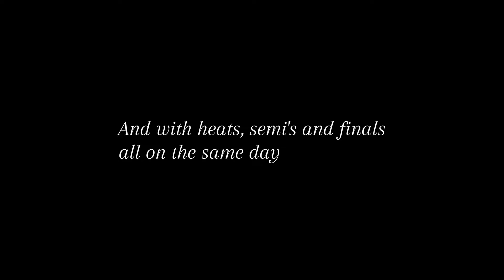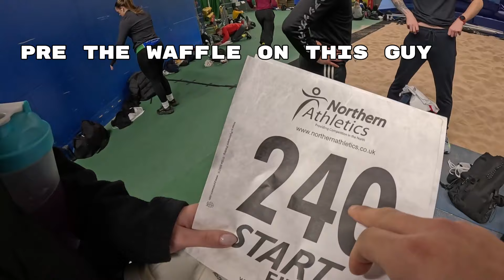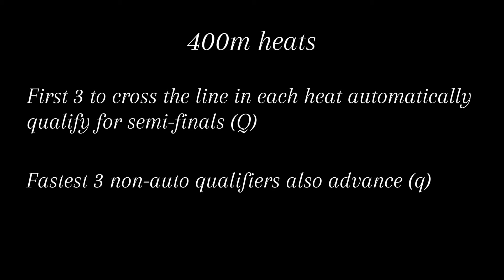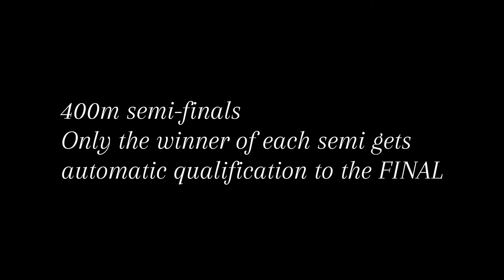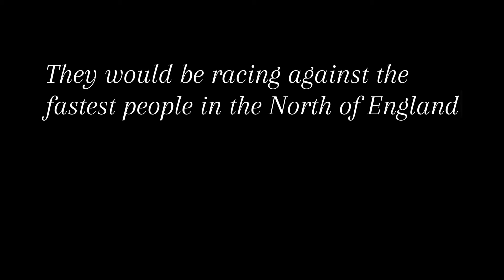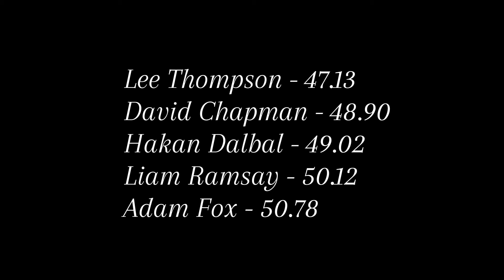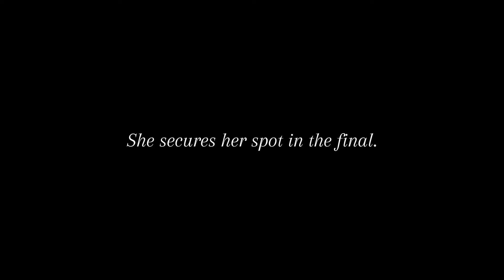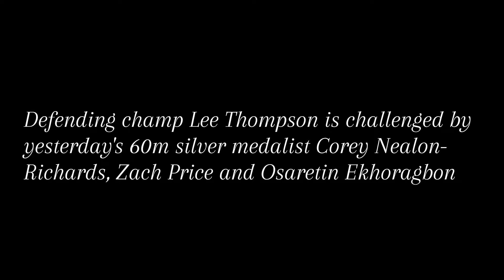North of England Championships Race VLOG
I race at the Northern Indoor Athletics Championships and tried to capture exactly what it is like to compete at these champs. I ran in the 400m and 200m, and take you with me throughout these, but I captured more events than just these...

0:00 - Intro
1:02 - Day 1
5:20 - 400m heats
9:23 - 400m semis
13:26 - 400m finals
15:10 - Day 2 - 200m